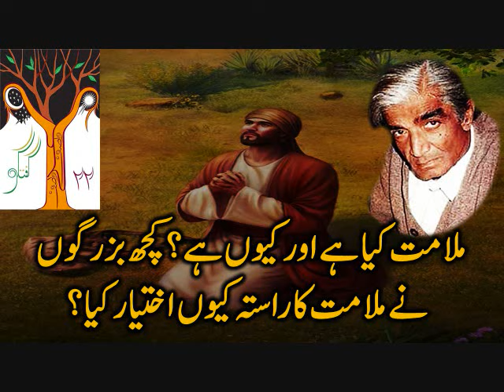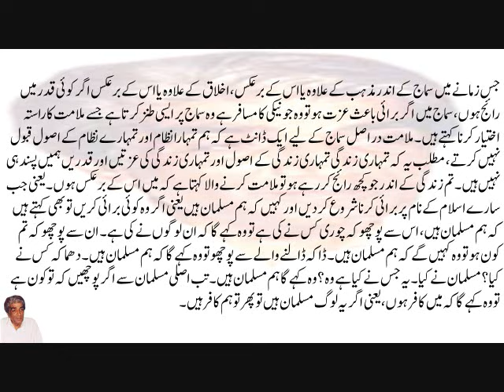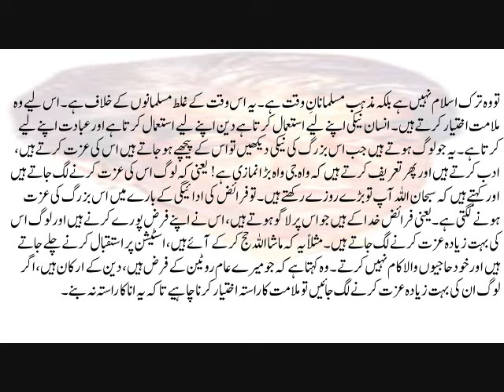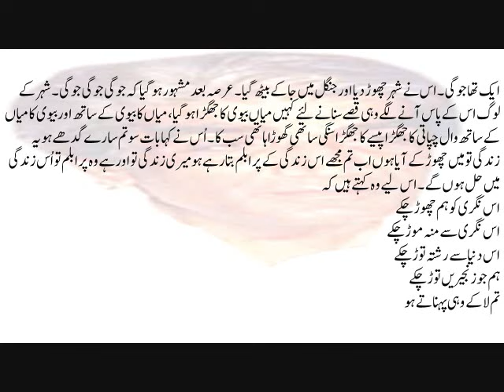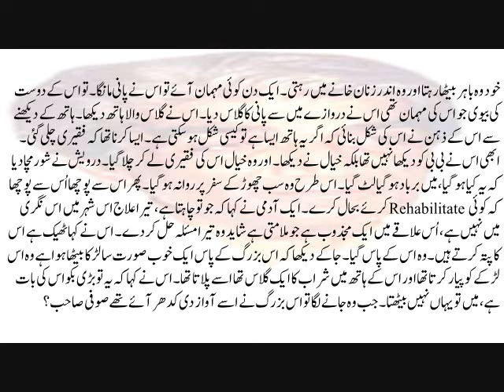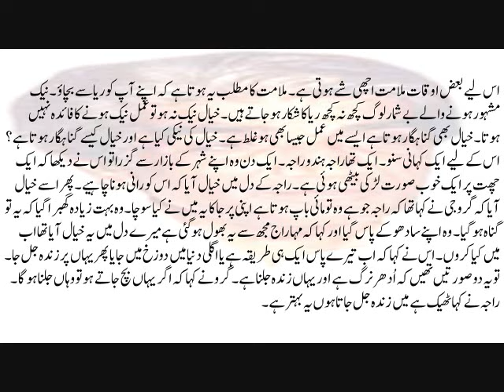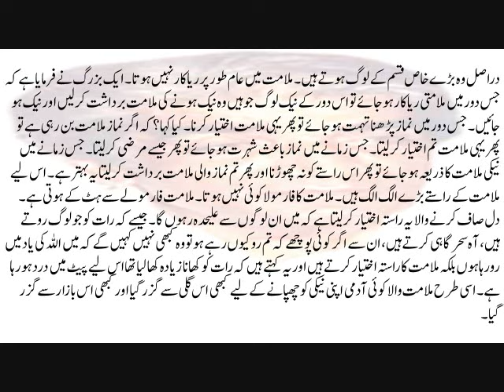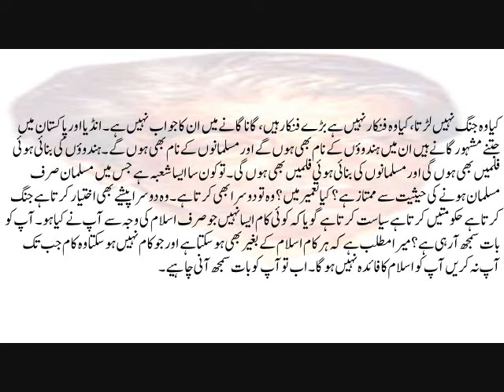Malamat Jo Hai Woh Zehen Se Naik Honay Ka Khayaal Dur Kar Deti Hai | Guftagu 22 | Part 1-2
Jis Baat Ka Faisla Tarikh Nah Ker Sakay Us Baat Ka Faisla Nigah Kerti Hai | Guftagu 22 | Part 2-2

Further More:
Get Text From Hazrat Wasif Ali Wasif All Spiritual Enlightenment Like As:
Dareechay
Bharay Bharolay
Mukalma
Gumnaam Adeeb